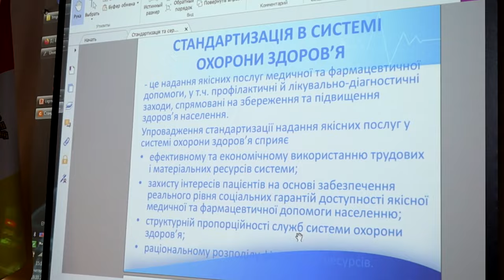ОНМедУ започаткував навчання у магістратурі за новою спеціальністю